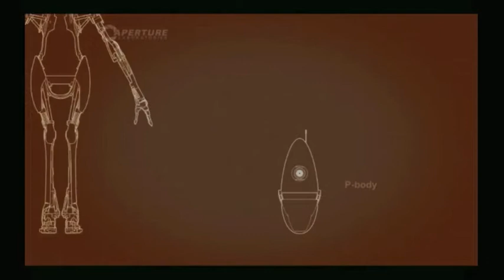Portal 2: Cooperative Testing Initiative - Part 3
Tallen (Nobdy) and I (Salathiel2013) play Portal 2 co-op.